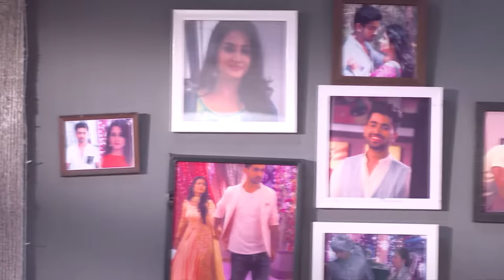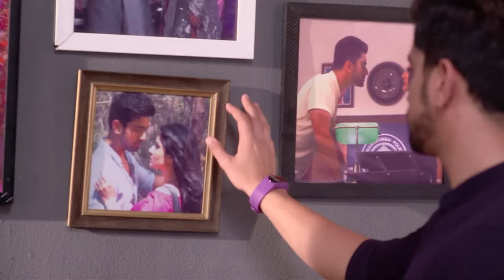STAR VEZHAMBAL 312 TD 27 07 18